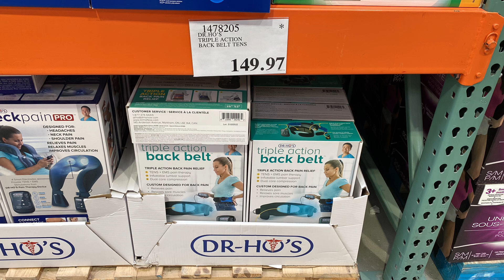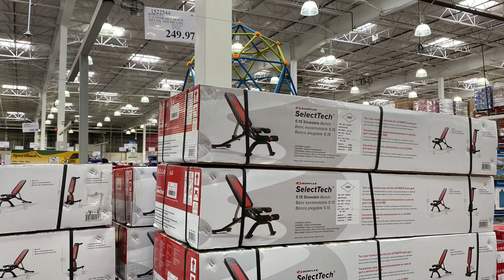Costco三月份 清仓特价商品介绍【3/6/2023】| Costco .97结尾的特价商品 | Costco3月份清仓特价 | Ep202【Yi Life】